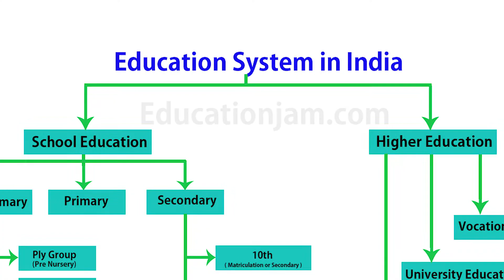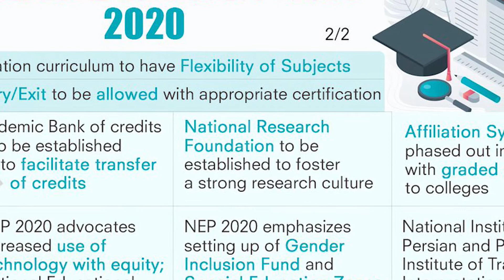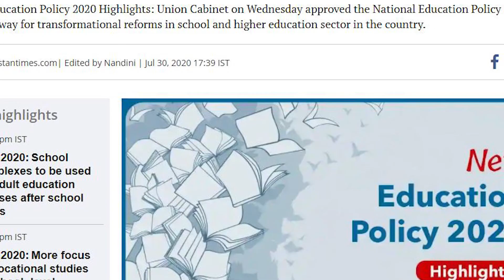Stigmatized Education Policy (NEP)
Watch this video to learn how National Educational Policy 2020 further exploits the exploited and deprived community!